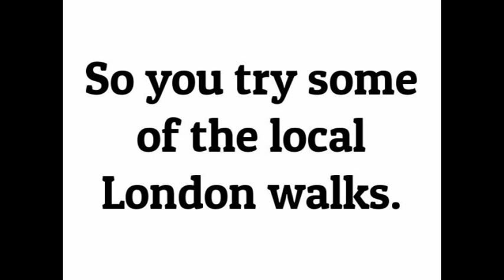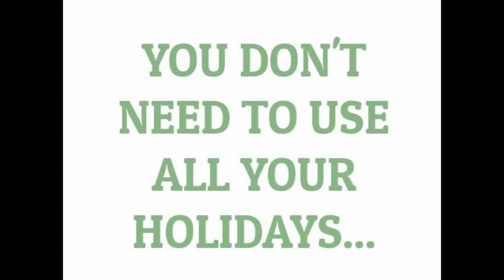Escape London: go hiking